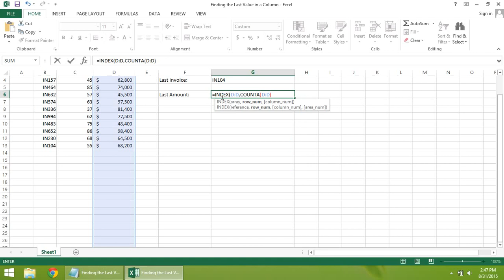Excel 2013 Tutorial - How to Find the Last Value in a Column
In this tutorial you will learn :

How to find the last value in a column